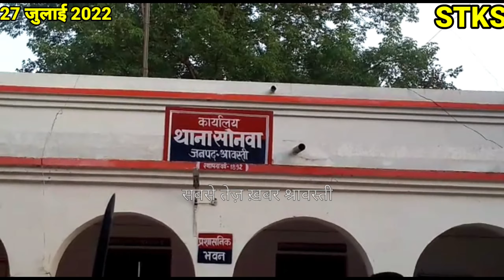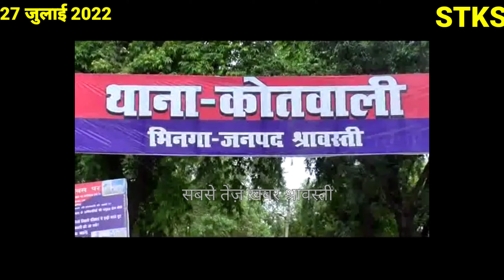श्रावस्ती पुलिस फ़्लैश न्यूज़